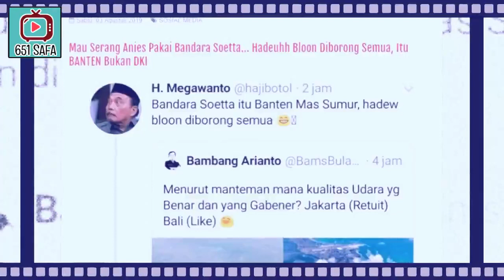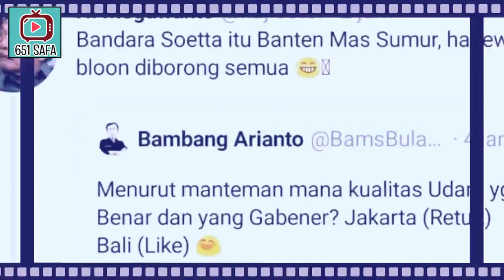GENIT"LU ! BONG BI BLOON SEGUDANG-CARI 2 JAE SAVE ANIES